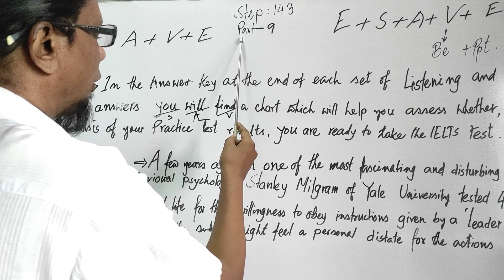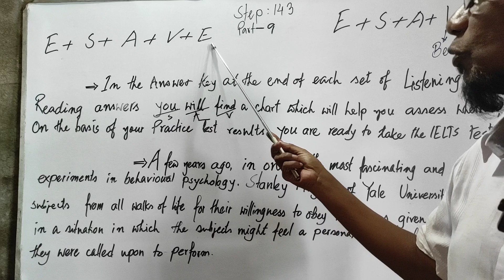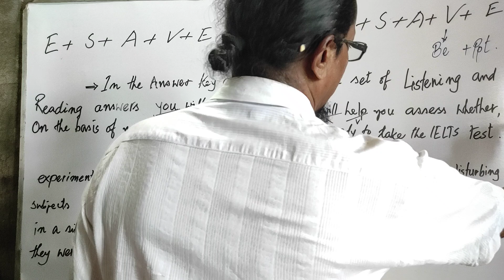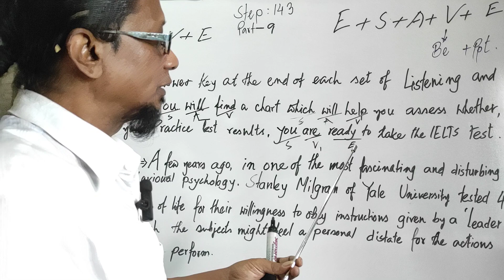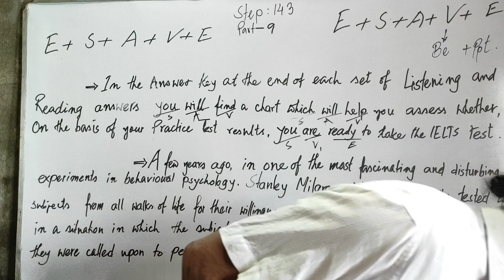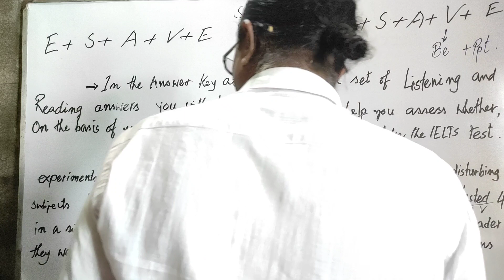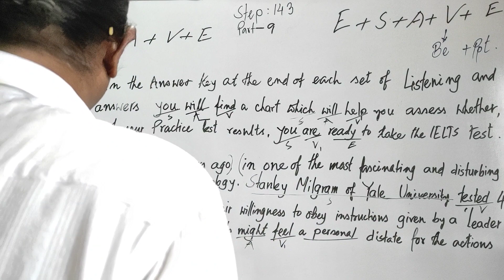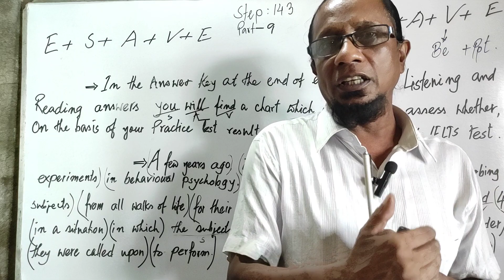Step:143 ,Part:9, Writing.